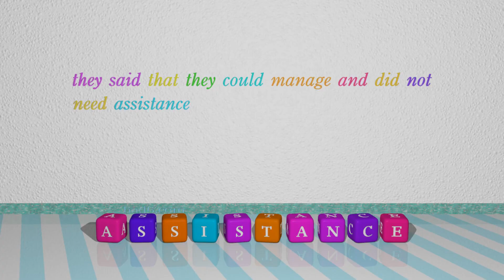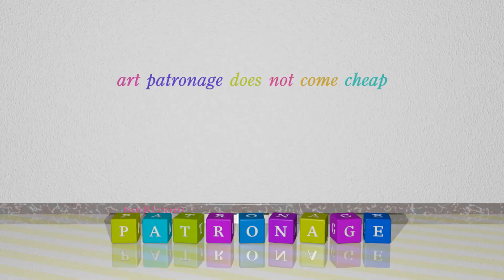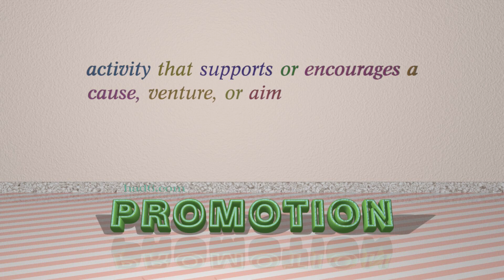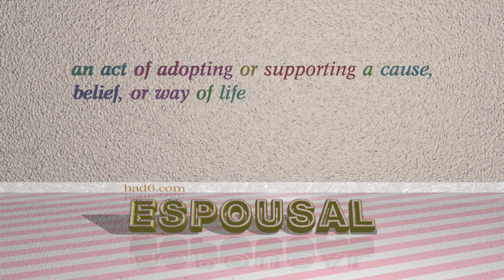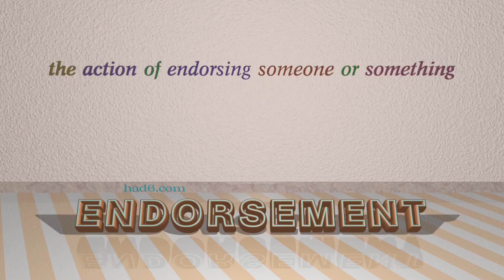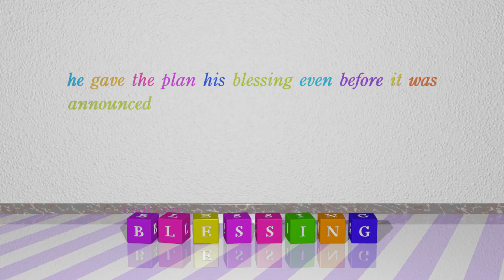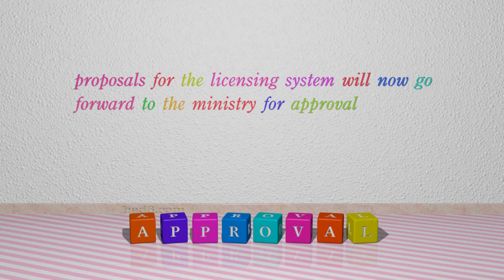backing - 16 nouns meaning backing (sentence examples)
This video examines backing as a noun. Here, 16 nouns, which have meanings similar to that of backing in standard English, are introduced through sentence examples. These synonyms help you to remember the meanings of this group of words for improving your vocabulary.